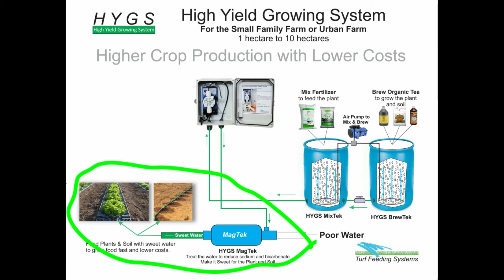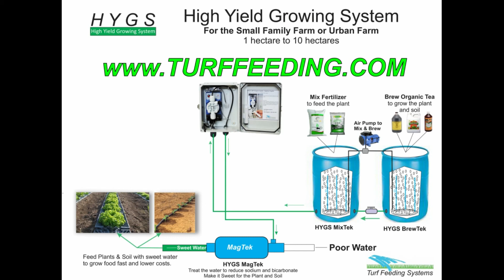High Yield Growing System in Spanish for Small Family Farms by Turf Feeding Systems - Fertigation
This video shows the High Yield Growing System to help small family farmers grow food faster and at lower costs.   This video is in Spanish by Turf Feeding Systems.